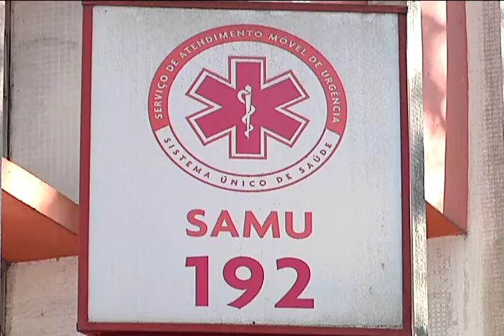Florianópolis - Situação do prédio do SAMU é precária